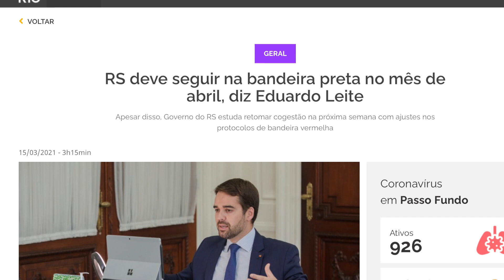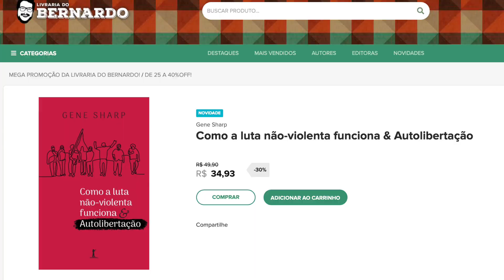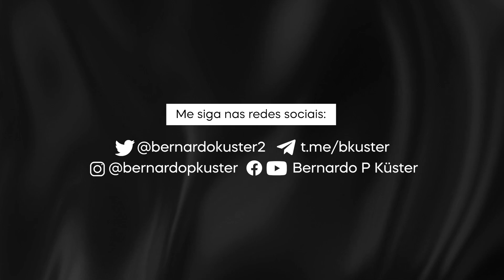Agora é a hora - Como acabar com a tirania? | Bernardo Küster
Mesmo após os protestos, governadores e prefeitos mantiveram medidas autoritárias contra o povo. Como mudar isto?